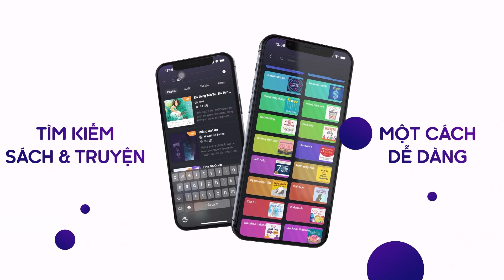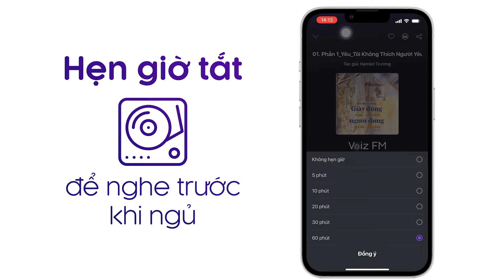Sách nói Nguồn Cội - Dan Brown | Voiz FM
Nghe trọn nội dung sách nói Nguồn Cội trên ứng dụng Voiz FM

Robert Langdon, giáo sư biểu tượng và biểu tượng tôn giáo đến từ trường đại học Harvard, đã tới Bảo tàng Guggenheim Bilbao để tham dự một sự kiện quan trọng - công bố một phát hiện "sẽ thay đổi bộ mặt khoa học mãi mãi".

Edmond Kirsch là một tỷ phú bốn mươi tuổi, một nhà tiên tri. Những phát minh kỹ thuật cao và những dự đoán táo bạo đã làm cho anh trở thành một nhân vật nổi tiếng toàn cầu. Kirsch - cũng chính là một trong những sinh viên đầu tiên của Langdon tại đại học Harvard cách đây hai thập kỷ - sẽ tiết lộ một bước đột phá đáng kinh ngạc...

Nó sẽ trả lời hai câu hỏi cơ bản về sự tồn tại của con người:

"Chúng ta đến từ đâu?" và "Chúng ta đang đi về đâu?"

Khi sự kiện bắt đầu, Langdon và vài trăm quan khách bị cuốn hút bởi một bài thuyết trình độc đáo mà chính Langdon cũng nhận thấy rằng sẽ gây ra nhiều tranh cãi hơn những gì ông tưởng tượng. Nhưng sự kiện này đột nhiên biến thành cuộc hỗn loạn, và khám phá quý giá của Kirsch đang dần biến mất vĩnh viễn. Trước nguy cơ phải đối mặt với một mối đe doạ sắp xảy ra, Langdon bị buộc phải bỏ trốn để thoát khỏi Bilbao cùng Ambra Vidal - Hoàng hậu tương lai của Tây Ban Nha để tìm ra mật khẩu bí ẩn sẽ mở ra bí mật của Kirsch.

Để chiến thắng những bí mật được giấu kín của lịch sử và tôn giáo cực đoan, Langdon và Ambra phải trốn tránh một thế lực với sức mạnh dường như xuất phát từ chính Hoàng gia Tây Ban Nha... và đang cố tìm cách để giữ Edmond Kirsch im lặng. Trên một hành trình được đánh dấu bởi các tác phẩm nghệ thuật hiện đại và các ký hiệu bí ẩn, Langdon và Vidal đã tìm ra những manh mối cuối cùng đưa họ đối mặt với khám phá gây sốc của Kirsch... và sự thật mà từ lâu chúng ta đã tìm kiếm.

Tại ứng dụng sách nói Voiz FM, sách nói Nguồn Cội được đầu tư chất lượng âm thanh và thu âm chuyên nghiệp, tốt nhất để mang lại trải nghiệm nghe tuyệt vời cho bạn.

Cảm ơn bạn đã ủng hộ Voiz FM. Nếu bạn yêu thích sách nói Nguồn Cội và các nội dung sách nói podcast khác, hãy đăng ký kênh để nhận thông báo về những nội dung mới nhất của Voiz FM channel nhé. Ngoài ra, bạn có thể nghe BẢN FULL ĐỘC QUYỀN hàng chục ngàn nội dung Chất lượng cao khác tại ứng dụng Voiz FM.